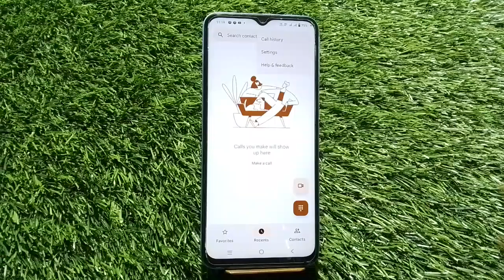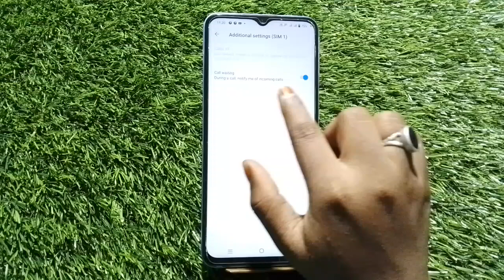How To Call Waiting In Iqoo z7, Call Waiting Enable In Iqoo z7, Call Waiting Setting Kaise Karen In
How To Call Waiting In Iqoo z7, Call Waiting Enable In Iqoo z7, Call Waiting Setting Kaise Karen In Iqoo z7,

Call_Waiting Iqoo z7